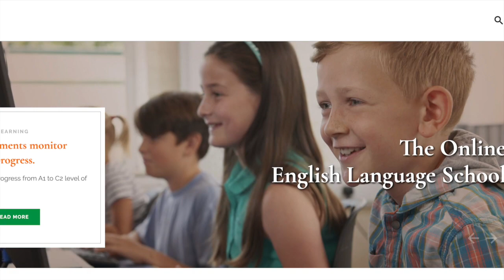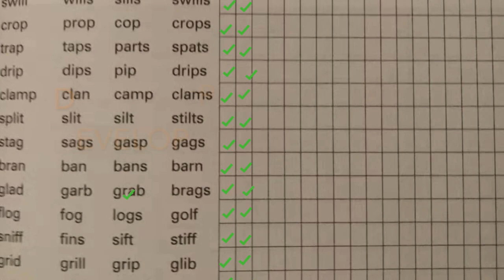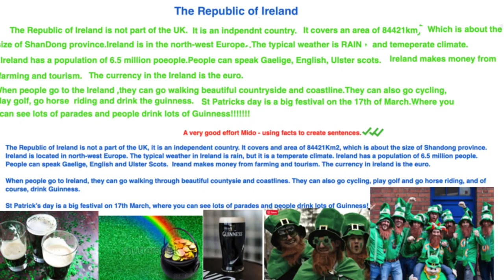TOELS PROMO WEB